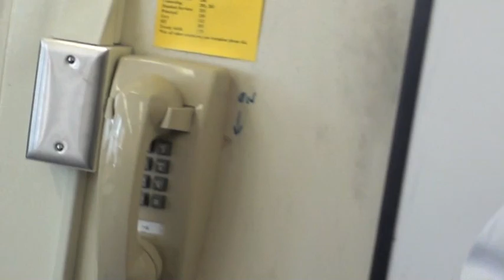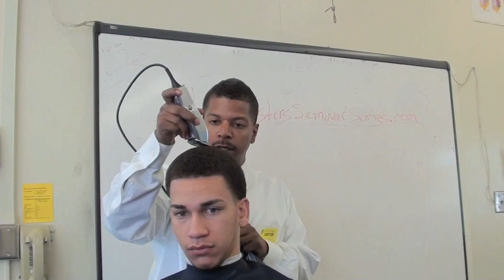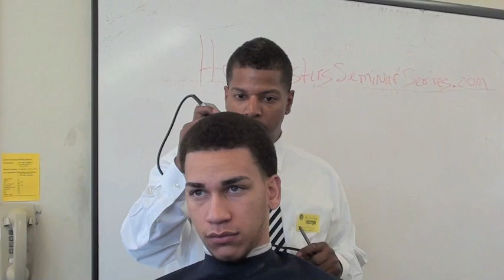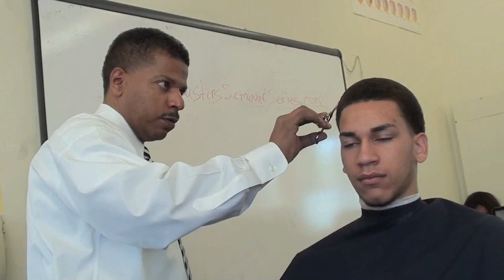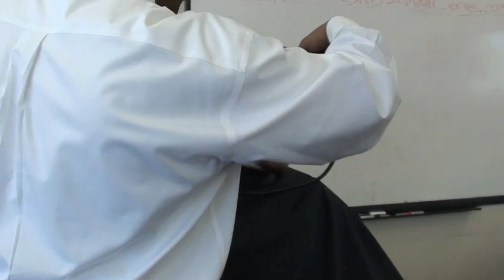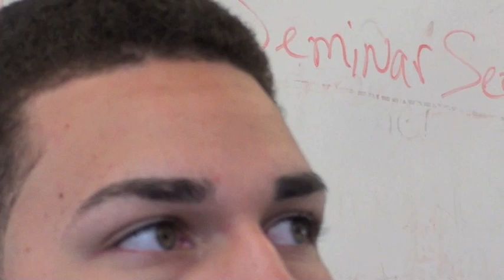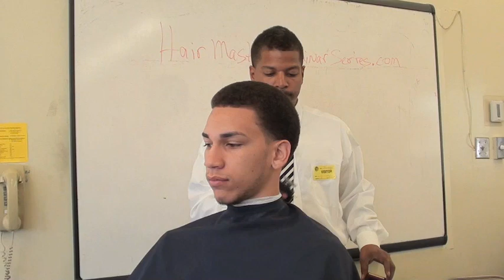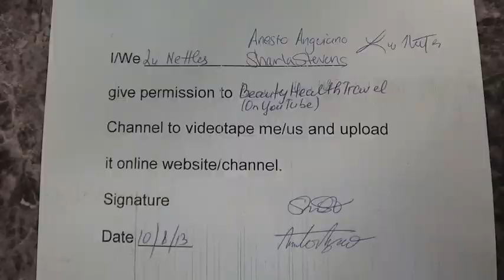.Haircutting: Clipper cutting class: Temple Taper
Стрижка, strihanie vlasov, striženje, corte de pelo, Κούρεμα, kukata nywele, frisyr, saç kesimi, حجامت, Cắt tóc, wallt, maz ktrel, стрижка волос, haarsny,  corte de cabelo, बाल काटना, prerje, ਵਾਲ ਕਟਵਾਉਣਾ,
txiav plaub hau, ፀጉር አስተካክል, hajvágás, klippingu, tunsoare, حلاقة شعر, ntutu isi, 散髪, lauulu lauulu, potong rambut, কেশকর্তন, шишање, taglio di capelli, kugera bvudzi, стрыжка, وارنٽ,, وارنٽ, කප්පාදුව,
ostrzyżenieմազերի կտրում, Стрижка, strihanie vlasov, striženje, corte de pelo, Κούρεμα, kukata nywele, frisyr, saç kesimi, حجامت, Cắt tóc, wallt, maz ktrel, стрижка волос, haarsny,  corte de cabelo, बाल काटना, prerje, ਵਾਲ ਕਟਵਾਉਣਾ,
ostrzyżenie
չորացնել մազերը, сушка феном, высушить волосы, maak die hare droog, thani flokët,
ፀጉሩን ማድረቅ, جفف الشعر, চুল শুকো, ilea lehortu, сушыць валасы, osušiti kosu, изсушете косата, ဆံပင်ကိုခြောက်သွေ့, assecar els cabells, pag-uga sa buhok, 吹干头发, asciugà i capelli, 吹乾頭髮,
osušite kosu, osušte vlasy, osušte vlasy, tuyo ang buhok, tør håret, droog het haar, sekigu la harojn,
kuivatage juuksed, kuivaa hiukset, sécher les cheveux, secar o pelo, თმის გაშრობა, trockne die Haare, વાળ સુકા, στεγνώστε τα μαλλιά, seche cheve a, לייבש את השיער, maloʻo ka lauoho, bushe gashi, wysusz włosy,